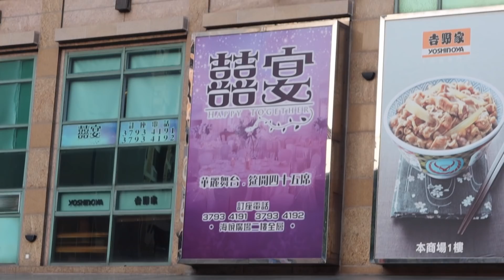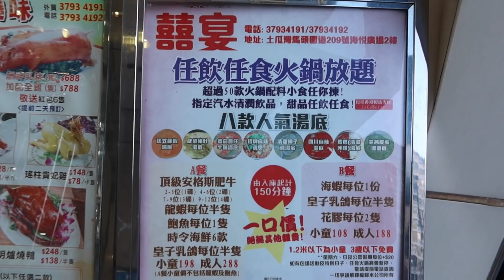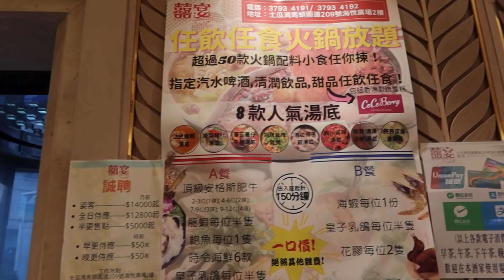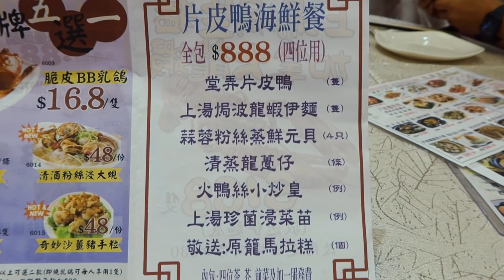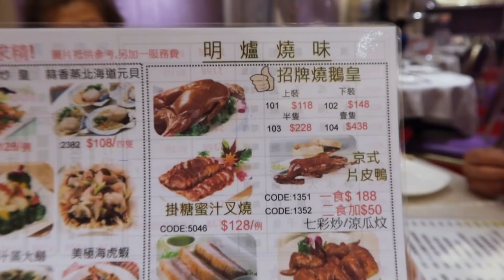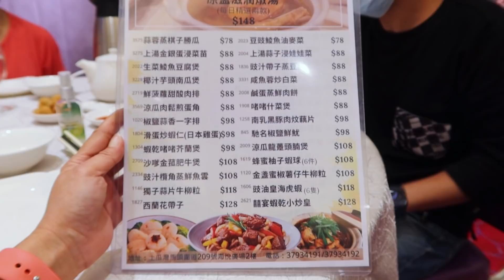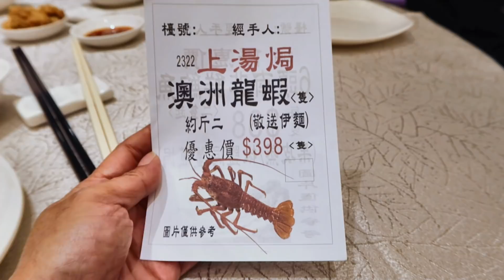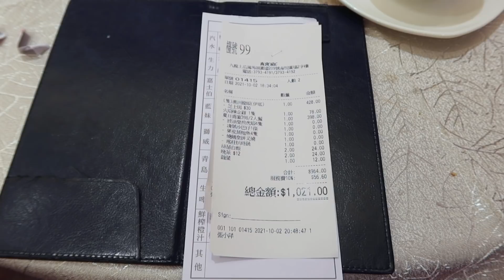兩公婆食在香港 ~ 囍宴酒家 - 中菜晚飯優惠$78原隻火焰棟企雞，$78原條清蒸沙巴，鮑魚虎蝦抵食二人餐，澳洲芝士龍蝦 (價錢一切以酒家為準)